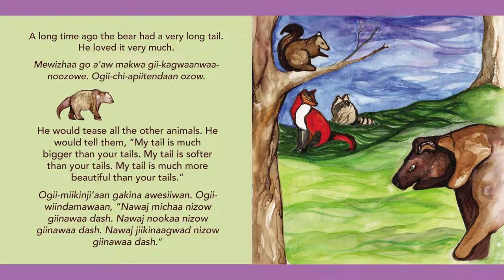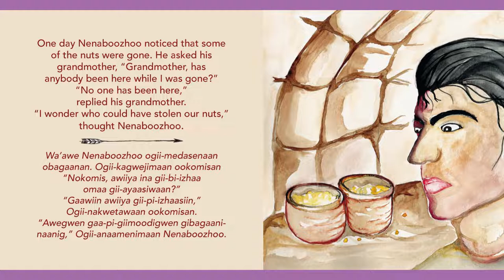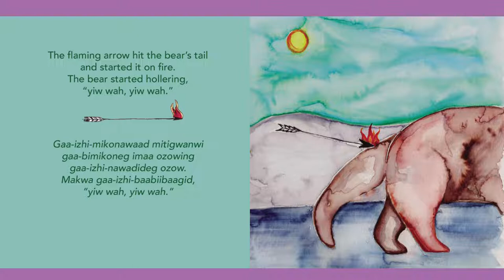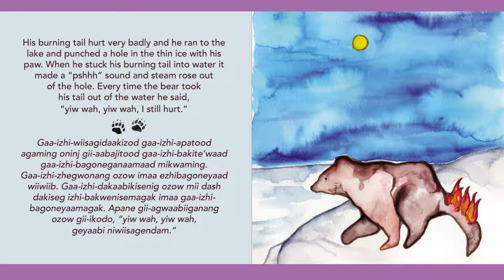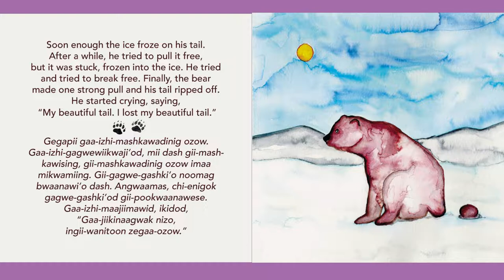Why the Bear Has a Short Tail